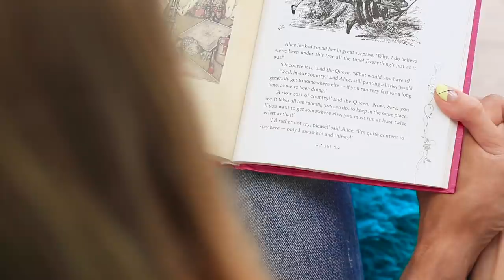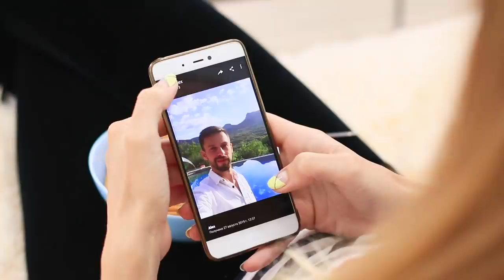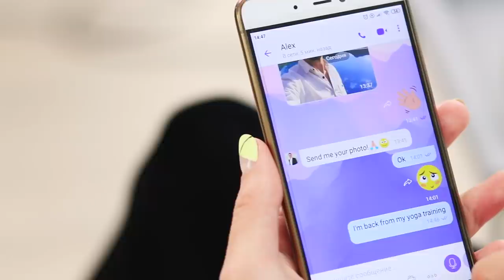12 Relationship Facts Every Couple Can Relate To / Relationship Life Hacks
Guys and girls are so different, and sometimes it's very difficult with each other. Our today's life hacks for couples will help make your relationship a lot easier!

Supplies:
• Hot gun
• Makeup
• Pin
• Chain
• Socks
• Double-sided scotch tape
• Coca-Cola
• Mug
• Floral foam
• Skewers
• Cakes
• Marshmallow
• Cream
• Cake sprinkles
• Teabag
• Phone
• Yoga mat
• Frying pan
• Stapler